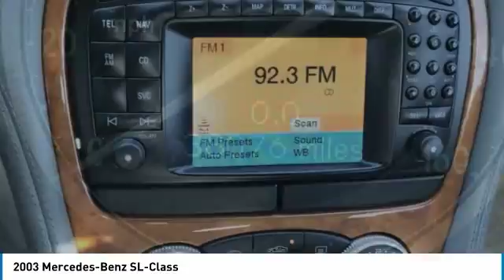2003 Mercedes-Benz SL-Class J180073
2003 MERCEDES-BENZ SL-CLASS Merritt Island, FL
Stock# J180073

Island Lincoln
1850 East Merritt Island Cswy

Beautiful 2003 Mercedes Benz SL 500 Hard Top Convertible! Just Traded to Us on a New Jaguar! This One Owner Mercedes is in Excellent Shape, and Just Serviced in Our Service Department. Vehicle History Report on Request